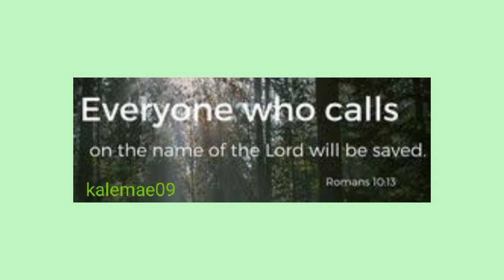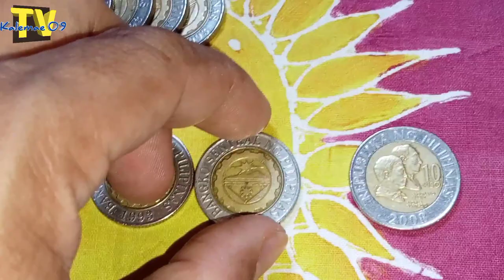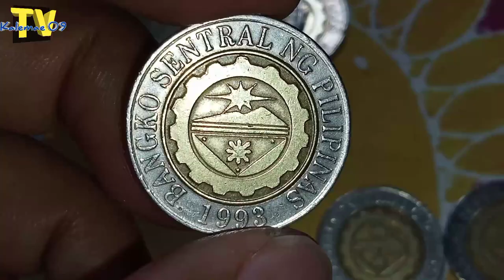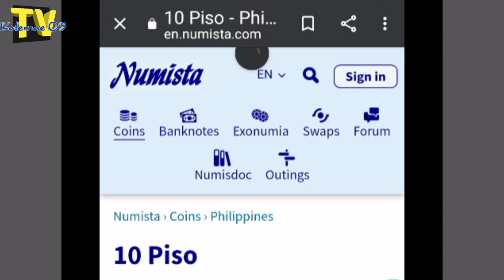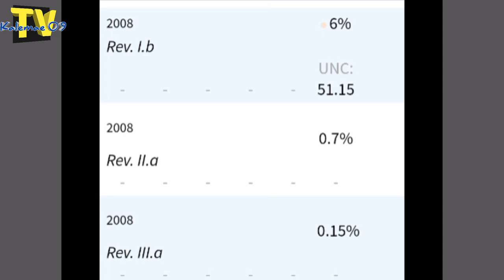error/unique BSP 2008 10 Piso die I extra high teeth cogwheel | KAALAMAN